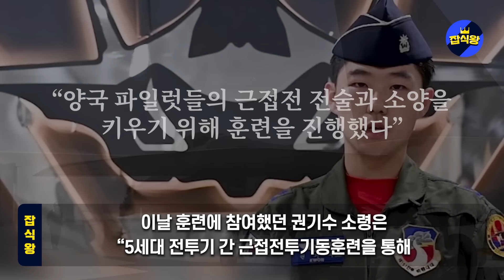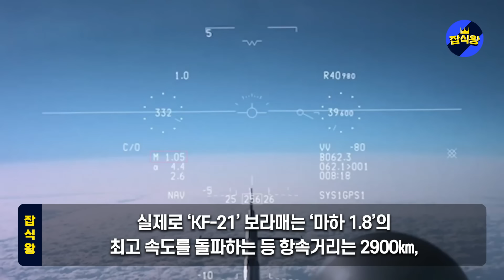“한반도 상공, 최강 전투기 대결” 빅매치 제대로 보여준 연합훈련 역대급 격전에 입 떡 벌어진 상황